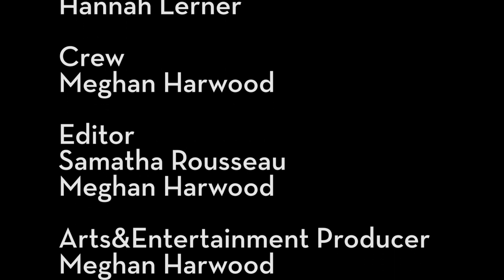QTV Arts and Entertainment: Aaron Carter Visits Kingston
Aaron Carter, the former child star, will be performing at The Mansion tonight. After his management team declined us an interview, Queen's TV went out on the streets to see what students think of the forgotten singer. The results will probably not surprise you.